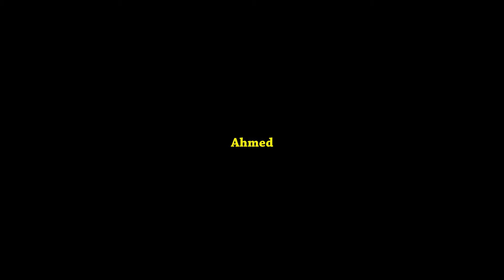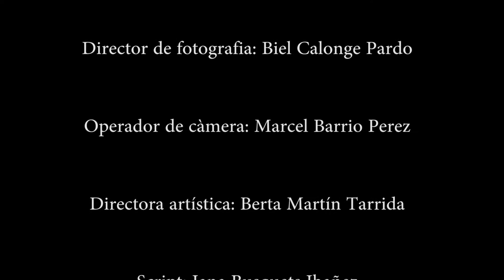Ahmed. Projecte Fem un curtmetratge. Escola l'Avet de Terrassa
Curtmetratge integrat en el Projecte Fem un curtmetratge, guanyador del 1r Premi de la subcategoria d'Educació primària cicles mitjà i superior dels XVII Premis el CAC a l'escola (19/20).